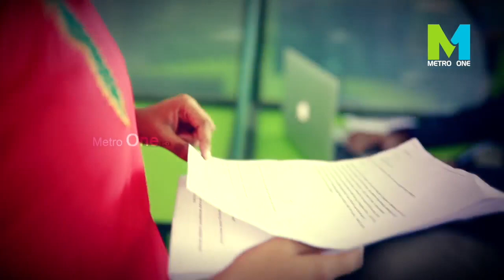എനിക്ക് രാഷ്ട്രീയം പറയാൻ താല്പര്യമില്ല : കൊച്ചി മേയർ | Kochi Mayor | Soumini Jain | Metro One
"Metro One - The Complete Malayalam news & entertainment channel"